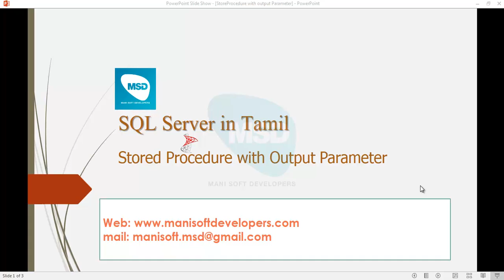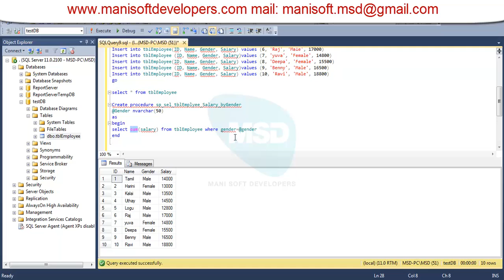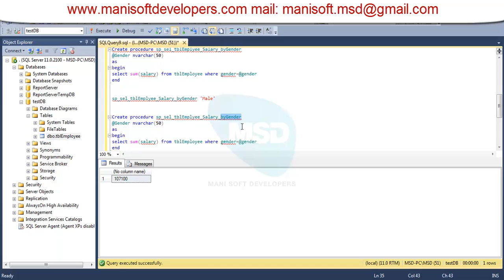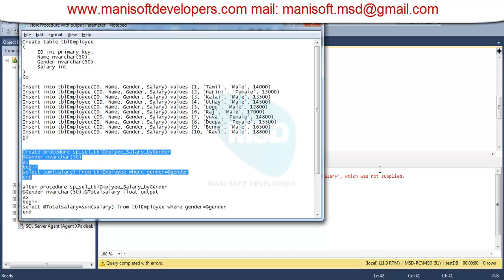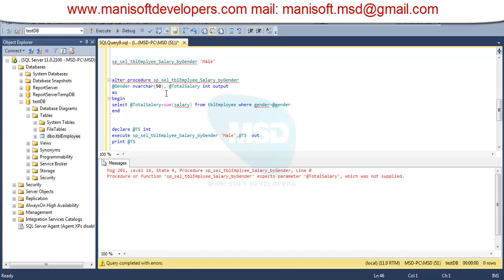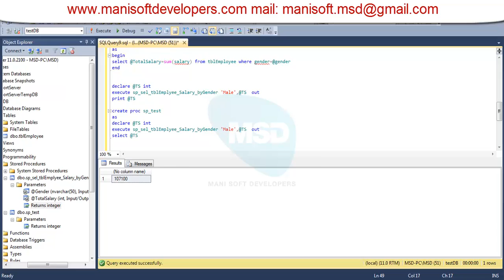SQL server in Tamil Part 35 - Stored Procedure with output Parameter